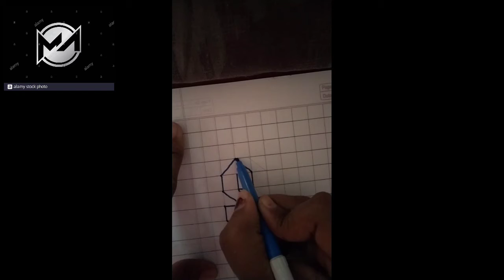How to Draw 3D letter S step by step. 3D letter trick. 3D letter se S ki drawing.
How to Draw 3D letter S,

3D drawing